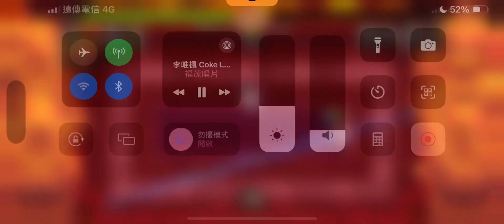Wednesday 2200 💀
👇So Strong AI Agents:
⬆️好強好用的AI工具

☝️好強好用的電子郵件行銷軟體

Guardian Tales Colosseum
守望傳說 羅馬競技場
가디언테일즈 콜로세움